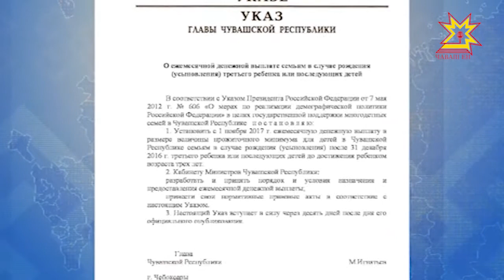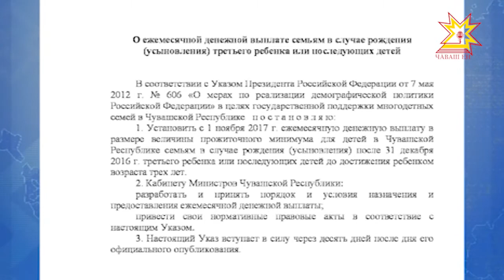Чувашия готова к масштабной реформе демографической политики.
Глава Республики обсудил с членами правительства и общественниками перспективы Национальной стратегии действий в интересах детей. Координационный совет накануне провёл Президент России, предложив целый ряд новых мер.